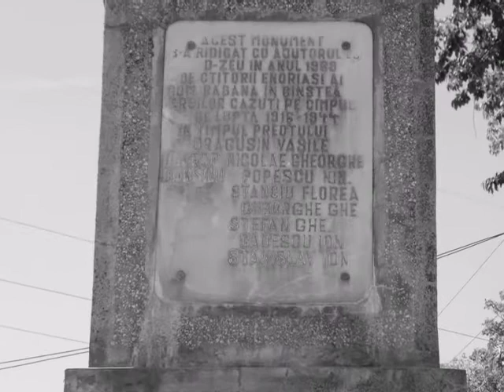Babana County Arges Romania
The commune is located in the central west of the county, in the Plateau Cotmeana (subdivision of Podișului Getic), on the hills on the left bank of the Cotmeana River, in the upper course of the Bascov River and the Teleorman River. The commune is walking by the DJ731B County Road, which leads north to Cotmeana and south to the Poiana Lake. At Băbana, this road crosses with DJ703E, which leads west to Cantrell and squirt, and east to Moșoaia and Piteşti (where it ends in DN67B). From this road, La Băbana is branches DJ703D County Road, which leads northeast to Bascov (where it ends in DN7).
I bet that this description does not mean to much to some of you, but if you will visit they place, you will see what I mean!

Comuna se află în zona central-vestică a județului, în Podișul Cotmeana (subdiviziune a Podișului Getic), pe dealurile de pe malul stâng al râului Cotmeana, în zona cursului superior al râului Bascov și al râului Teleorman. Comuna este străbătută de șoseaua județeană DJ731B, care duce spre nord la Cotmeana și spre sud la Poiana Lacului. La Băbana, acest drum se intersectează cu DJ703E, care duce spre vest la Cocu și Uda, și spre est la Moșoaia și Pitești (unde se termină în DN67B). Din acest drum, la Lupueni se ramifică șoseaua județeană DJ703D, care duce spre nord-est la Bascov (unde se termină în DN7).
Pentru multi dintre dvs nu cred ca inseamna mult aceasta descriere dar daca vizitati zona, o sa intelegeti!